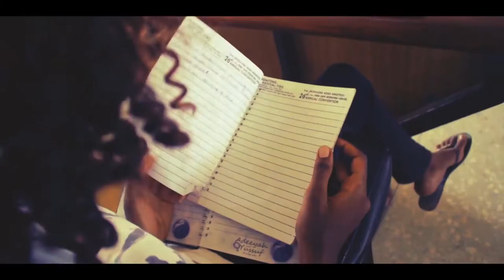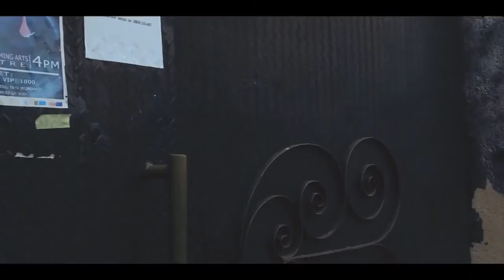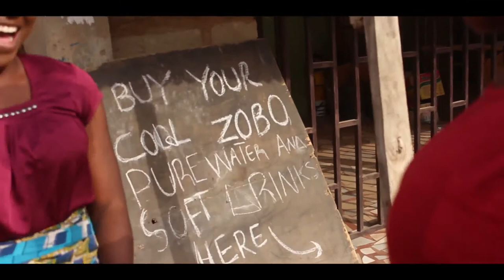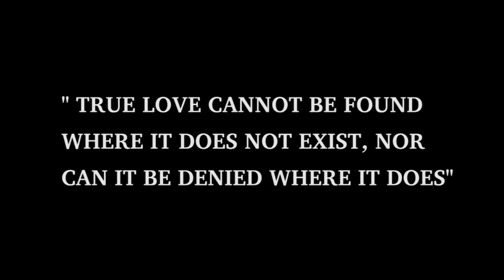ADUKE THE MOVIE a film by Hassan Ahmed 2017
FIRST STUDENT MOVIE APPROVED BY THE WEST AFRICAN INC
BEST STUDENT MOVIE ALL NIGERIAN UNIVERSITIES CREST AWARDS
FIRST STUDENT MOVIE PREMIERE IN NIGERIA
SUCCESSFULLY PREMIERED IN UNILORIN NOVEMBER 29TH
SUCCESSFULLY PREMIERED IN UNILAG MARCH 17TH WHICH WAS PACKAGED BY  OFFICIAL STEEVANE.
FOR MORE INFORMATION ABOUT THE SUCCESS OF ADUKE THE MOVIE, SEARCH ADUKE THE MOVIE ON GOOGLE
MEANWHILE ENJOY THE MOVIE
ANTICIPATE